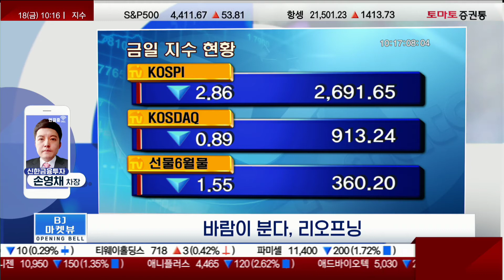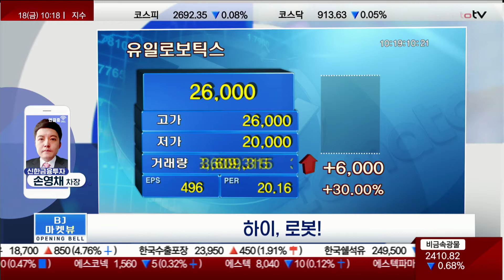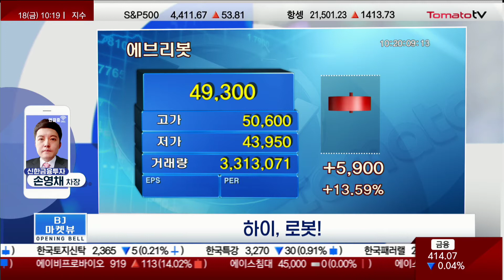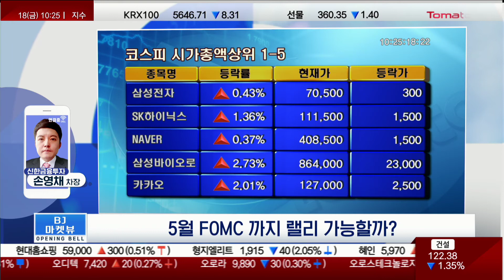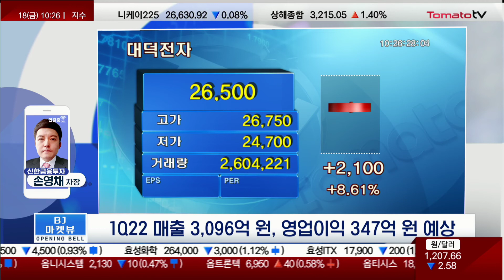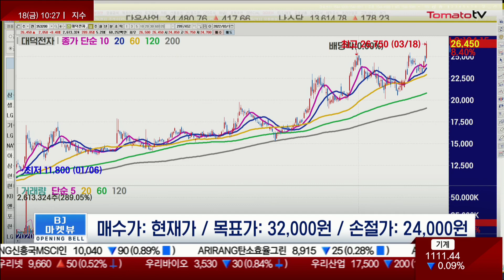[추천주] 대덕전자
▶ BJ 투데이 콜렉션
- 1Q22 매출 3,096억 원, 영업이익 347억 원 예상
- 국내 여타 업체 대비 낮은 핸드셋 노출도
- 반도체 패키지 사업부문 전사 영업익 기여도 지속 확대

마켓뷰 : 월~금 / 10:10~10:25
출연 : 손영채 차장(신한금융투자)